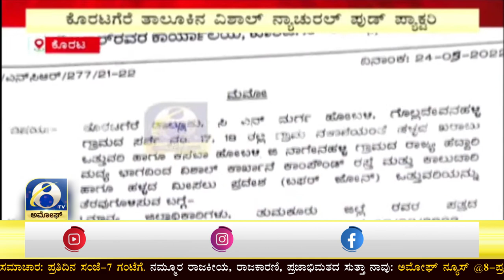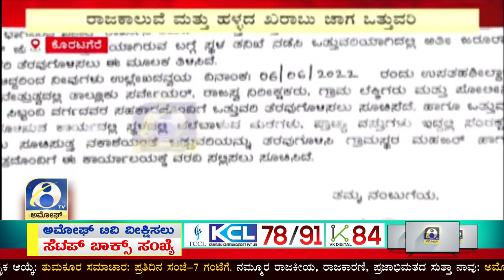ಕೊರಟಗೆರೆ ತಾಲೂಕಿನ ವಿಶಾಲ್ ನ್ಯಾಚುರಲ್ ಪುಡ್ ಪ್ಯಾಕ್ಟರಿಯಿಂದ ಜಾಗ ಒತ್ತುವರಿ | AMOGGH TV